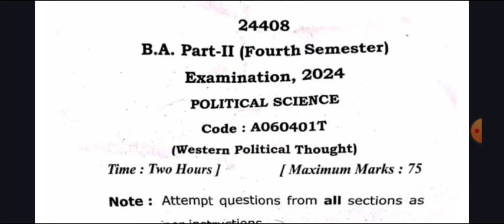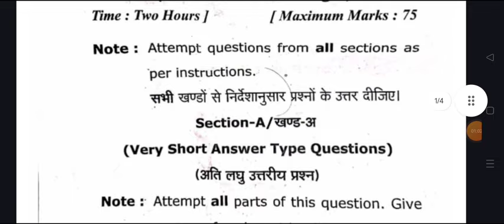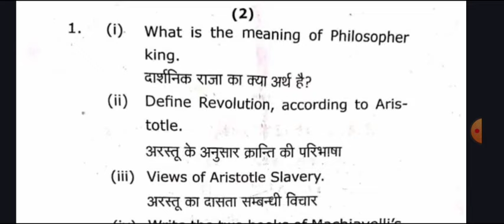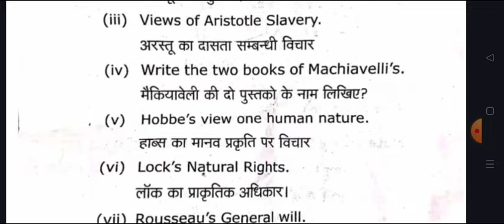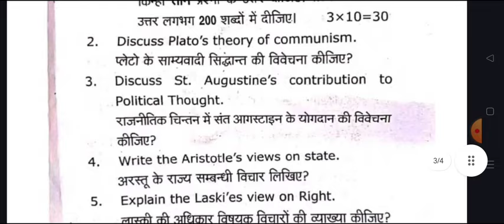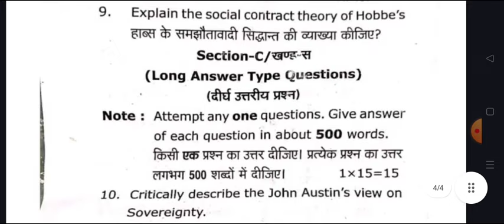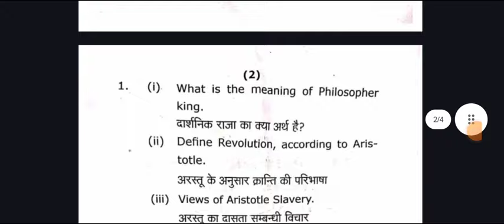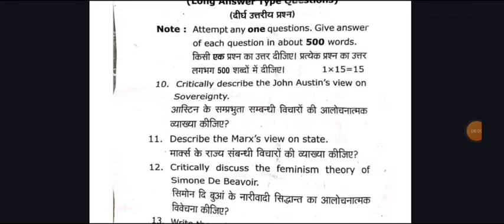महासंग्राम BA 4th Semester Political Science Solved Paper 2024 | rajniti shastra important question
political science question answers ba 2nd semester 2024 azamgarh university
ba political science question 2024 azamgarh university
political science question answers 2024
ba rajniti shastar ba 2nd semester 2024 ccsu
ba 2nd semester political science important question 2024
political

mahatmagandhi university ba 1st year 2nd sem political science model paper 2024
ba 2nd semester political science question maharaja suhel dev university
 university political science ba 2nd semester question 2024
bundelkhand university ba 2nd semester political science model paper 2024
political science ba 2nd semester question azamgarh university
praygraj university political science question answers pdf ba 2nd semester
B A Second semester political science exam 2024 msdsu
allahabad University b.a 2nd semester rajniti shastra mcq
praygraj university ba 2nd semseter political science exam 2024
 vidyapith university varanasi political science model paper
praygraj univerity B A 2nd semester rajniti shastra important questions mcq
political sciene B A 2nd semester
B.A second semester political science 2024 azamgarh university
b.a 2nd semester political science syllbus 2024 msdsu
B.A 2nd year political science model paper 2024 azamgarh university
b.a 2nd semester political science important questions msdsu
b.a 2nd semester political science azamgarh university
b.a 2nd semester political science book pdf
political science question pdf ba 2nd semester msdsu
rajniti shastra most important topics 2024
ba 1st year 2nd semester political science 2023 pdf mgkvu
bundelkhand university political science model paper ba 2nd semester
bundelkhand university political science important question answers 2023
jhansi university b.a 2nd semester rajniti shastra most important question ansers 2023
chaudhary charan singh university political science model paper 2024
 merrut university political science examination ba 2nd semester
political science BA second semester msdsu
political science ba 2nd semester model paper mgkvu varansi university
राजनीती शास्त्र मॉडल पेपर बी ए सेकंड सेमेस्टर 2023
ba 2nd semester political science question answers pdf 2024
ba 2nd semester most importnat topics political science
political scinece exam 2023 ba 2nd semester azamgarh university
B.A 2nd semester political theory and concepts important question
varanasi university political science old model paper ba 2nd semester
b.a 2nd semester exam 2024 political science kashi university